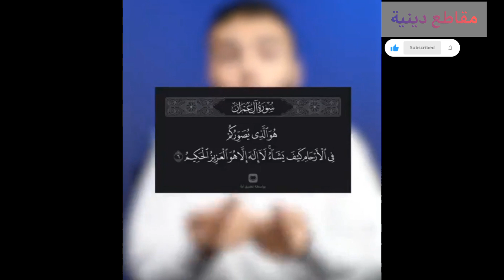هل الرسم حرام✍️🏻🎨😱⁉️